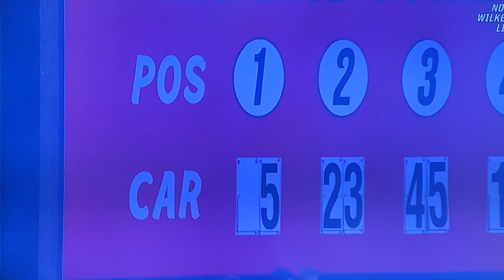2023 NCS All-Star Race At North Wilkesboro Finish Reaction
Tbh, I prefer a clean race for once instead of drivers wrecking causing unnecessary drama. Especially since this is the Cup Series return to North Wilkesboro! Glad tonight’s race went off without any hitches. GG to Larson on getting the Dub!

Twitter › chasefa...ChaseFan No. 9 (@chasefan_9) / Twitter